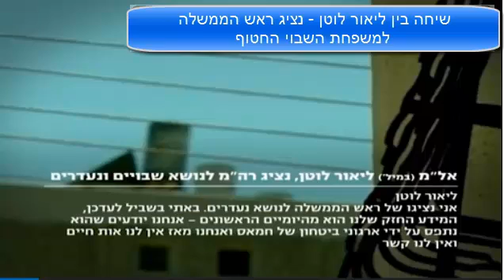ליאור לוטן מתאם נתניהו לשבויים איים על משפחת משפחת השבוי החטוף מנגיסטו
חדשות 10 - מתאם נתניהו לשבויים איים על משפחת מנגיסטו: "תאשימו את הממשלה ותהיו אחראים לתוצאות"  -  09/07/2015
 תקווה ממו ואריק וייס
במשך 9 חודשים היו בני משפחתו של אברהם מנגיסטו בחוסר ודאות על גורל בנם. אמש, שעות ספורות לפני הסרת צו איסור הפרסום, הגיע בפעם הראשונה נציג רשמי של המדינה לפגישה עמם ואף העלה את ראש הממשלה על קו הטלפון, בה הביע אביו של מנגיסטו מחאה על כך שלא ענו לפניותיו הקודמות. אז השתנה הטון לנזיפה ואיומים: "אסביר לכם את החיים האמתיים, לא החיים בסרט. אתם חושבים שראש הממשלה יחטוף וזה יהיה הדבר הכי חשוב לו? תבחרו - להפנות אצבע מאשימה לחמאס או לממשלה"